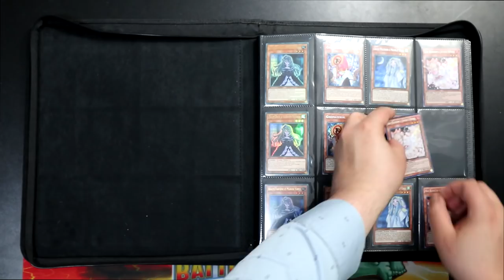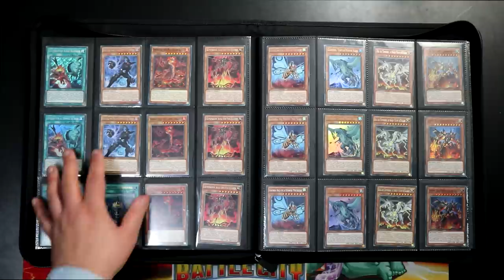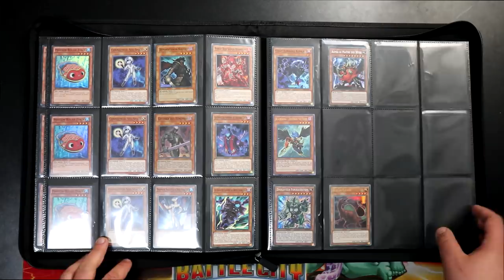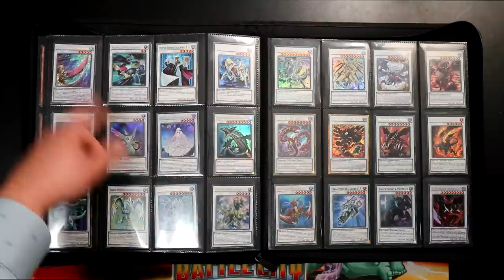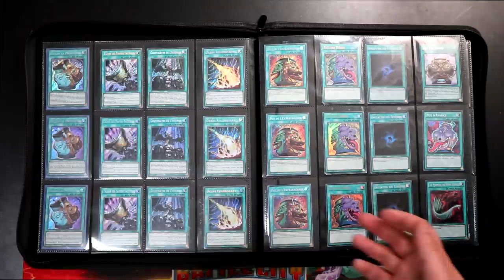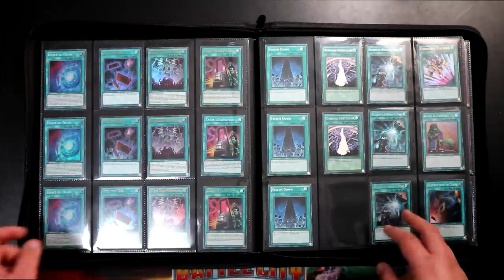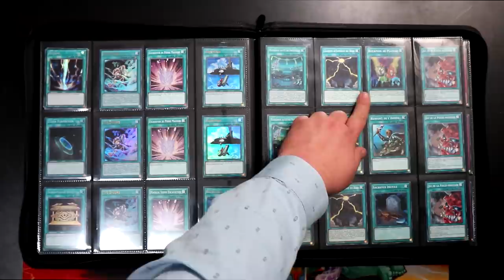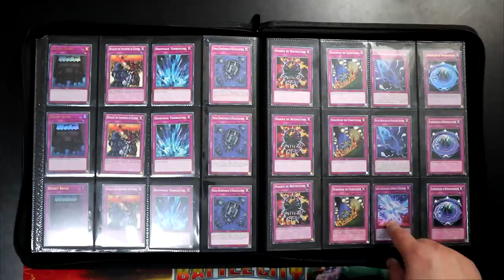LES CARTES A ABSOLUMENT CONSERVER ! Je vous présente mes classeurs de staple Yu-Gi-Oh! [2021]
Dans cette vidéo je vous présente mes classeurs de staple, à savoir les cartes que tu dois essayer de conserver car elles peuvent se mettre dans globalement tout les decks afin de le rendre plus fort !